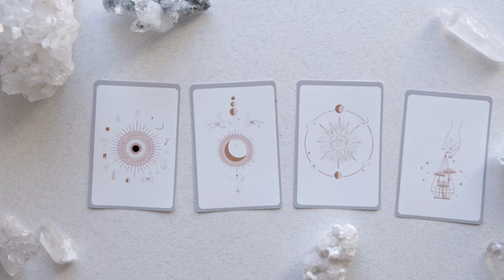Kumpulan Video Batu Kristal Termahal/ Video Batu Kuarsa/ Video Bebas Hak Cipta Bebas Copyright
salam kreativitas untuk anda semua para youtuber pemula dan para content Creator serta para pembuat presentasi dimanapun anda berada Saya doakan semoga semua menyaksikan video ini masih dalam keadaan sehat walafiat keluarga amin. video kali ini admin akan memberikan lagi 30 video beserta gambar-gambar gratis bebas klaim hak cipta atau bebas copyright dan bahkan bisa di reupload ulang di konten teman-teman semua atau di YouTube teman-teman semua sebagai bahan pelengkap yang teman-teman butuhkan dalam pembuatan sebuah video YouTube atau konten bahkan bahan untuk presentasi sebuah materi. dalam kesempatan kali ini admin menyediakan 30 video dengan tema Batu Kristal, video-video berikut ini bebas klaim hak cipta dan bisa langsung di-download untuk digunakan tanpa ada klaim apapun dari pihak penyedia. jika teman-teman menyukai video seperti ini silakan like subscribe dan juga Nyalakan notifikasinya agar teman-teman semua bisa mendapatkan video-video terbaru dari admin dengan tema yang menarik dan terbaru dan akhir kata admin Ucapkan salam kreativitas Nusantara.